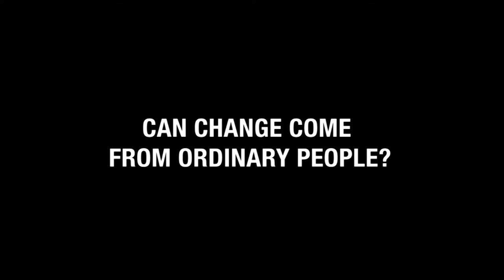Can change come from ordinary people?